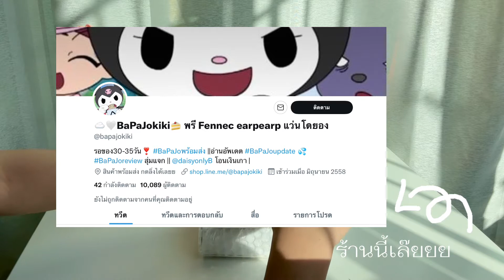UNBOX กระเป๋าตังค์เเบรนด์เกาหลี •₊˚ 🌷✨ [ Fennec mini half-moon wallet ash-lavender ] Donut Channel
มาเเล้วค่า คลิปนี้มาแปลกแนวหน่อยอยากลองตัดคลิปเเบบชัวๆ มินิมอลบ้าง 🌷✨ ถ้าใครชอบเเนวนี้สามารถบอกได้เลยน้า

🦋 ตัวน้องกระเป๋า half moon wallet สี ash lavender ได้มาตอนลด 35%%

         อันนี้สั่งมาจากทวิตเตอร์ร้านนี้เลยค่า @bapajokiki ❕✨

** เเม่ค้าน่ารัก บริการดี มีเป็นตารางติดตามสินค้าด้วยจะได้รู้ว่าน้องถึงไหนเเล้ว

🦋 กระเป๋าสีสวย ไปตำตามกันได้ รอนานนิดนึง อาจจะเพราะติดโควิดด้วย ประมาณ 1 เดือนครึ่ง

ถ้าใครชอบเเนวนี้ก็อย่าลืม กดไลค์ กดติดตาม กดกระดิ่งให้โดนัทด้วยน้า 🔔✨❕

🌷 ig = ddonut_nc  ( ฝากติดตามไอจีของโดนัทไว้ด้วยน้า )